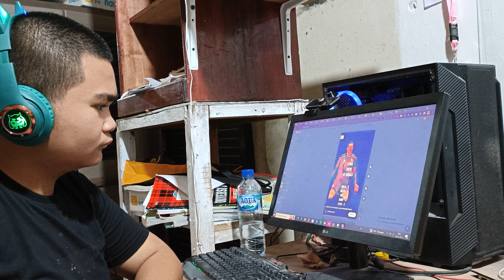risal lagi browsing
risal lagi browsing sabtu 11 maret 2023